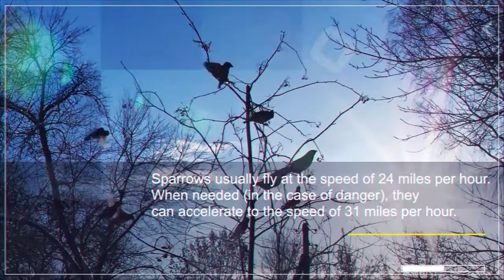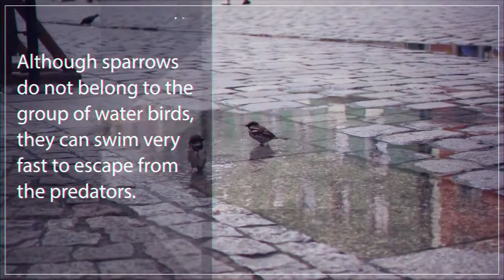World Sparrow Day | Save Sparrow | Sparrow - Bommi and Friends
World Sparrow Day. World Sparrow Day is a day designated to raise awareness of the house sparrow and then other common birds to urban environments, and of threats to their populations, observed on 20 March.
The idea was to earmark a day for the house sparrow to convey the message of conservation of the house sparrow and other common birds and also mark a day of celebration to appreciate the beauty of the common biodiversity which is taken so much for granted. The first World Sparrow Day was celebrated in 2010 in different parts of the world.  world sparrow day,international sparrow day,history of sparrow day,india sparrow day,information of sparrow day,international sparrow day 2021 theme,international sparrow day in hindi,national sparrow day,sparrow day 2021,world sparrow day 2021,20 march sparrow day,world sparrow day history,world sparrow day theme,world sparrow day march 20,sparrow save,sparrow day 2021 theme,20 march - world sparrow day,save sparrows- world sparrow day 20 march